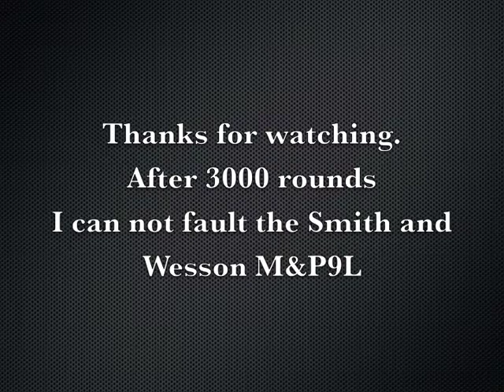IPSC 18-5-13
IPSC at Gold Coast Pistol Club
Only 2 stages out of 4 recorded this morning.The sound distorts too much in the narrow range for the speed shoots
Loving the Smith and Wesson M&P9L still,  it never goes wrong.  Only ever operator error, ie, not putting the mag in fully and missing targets!!